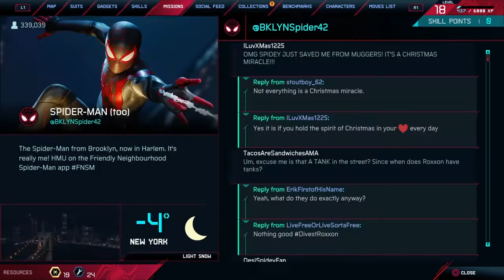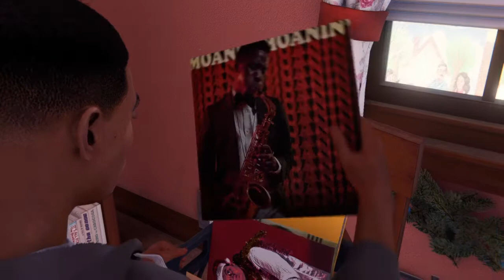Spider-Man Miles Morales Part 15- Creating the Davis Brothers Mix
Beats are pro